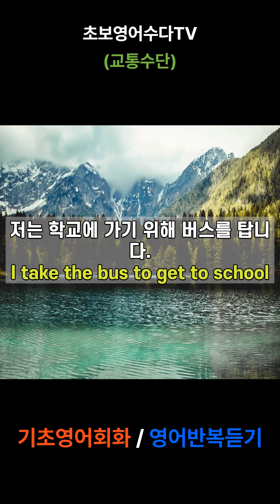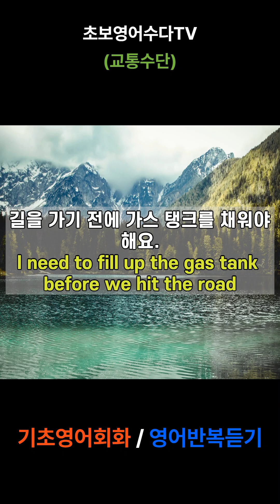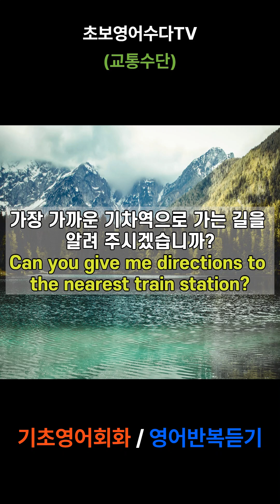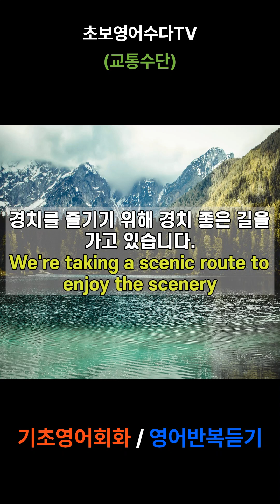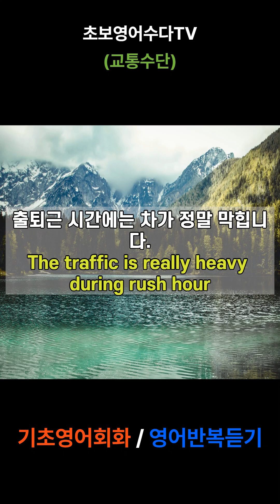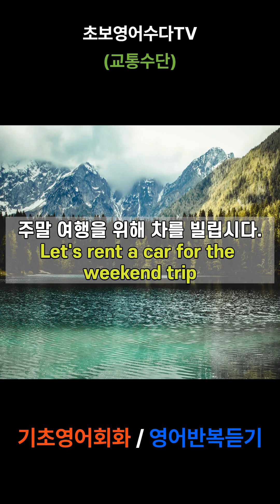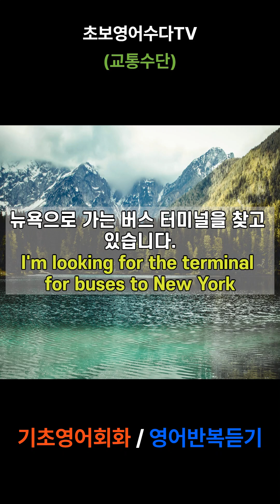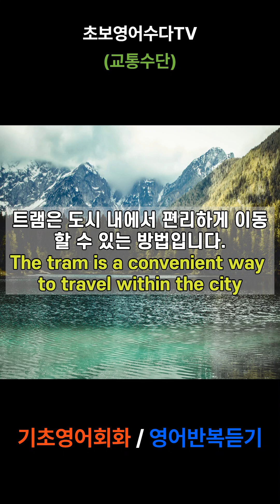기초영어회화/영어반복듣기/매일듣기